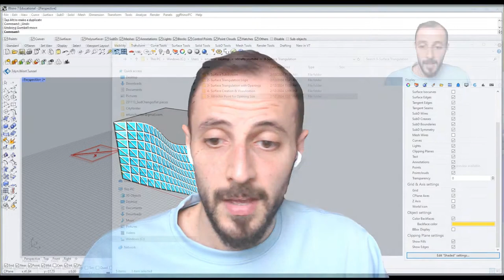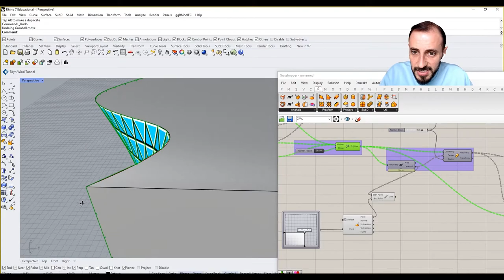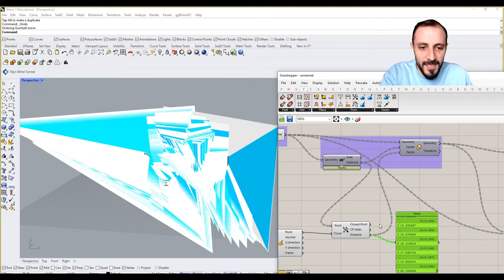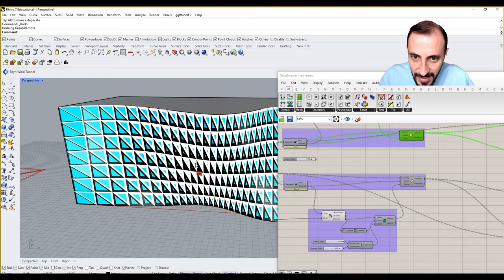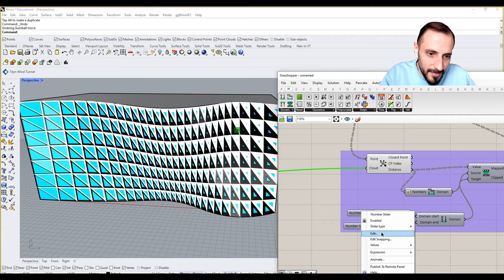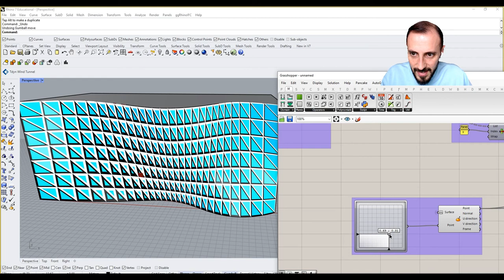5- Dynamic Openings with Attractor Points 🔍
Intensify your design skills with our fifth tutorial in the 'Surface Triangulation in Grasshopper' series, focusing on 'Attractor Points for Opening Size'. In this video, we:

-Introduce an attractor point that dynamically alters the size of openings in a triangulated surface.
-Demonstrate how proximity to the attractor point influences the opening size, offering a responsive design element.
C-ontrol the attractor point with precision using the 'MD Slider', allowing for real-time adjustments and customization.

Dive into this tutorial to add an interactive dimension to your architectural models, making your façades not just structures but living parts of the environment.